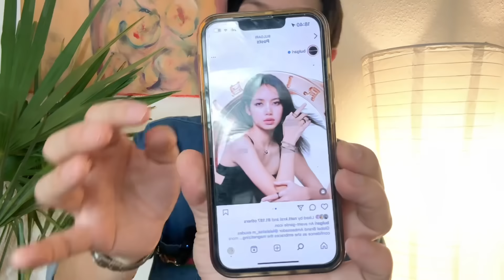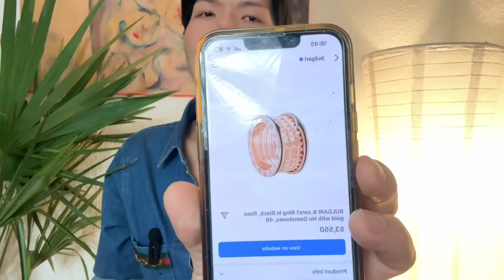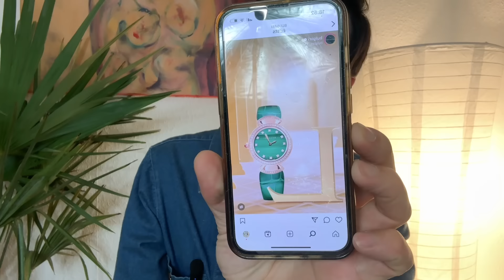ติ่งลิซ่าอยากโดนใช่ไหม? Eddyvoyage365 จัด😡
คลิปล่าสุด;
-Vogue ทำคอลัมน์อวยลิซ่าติ่งต้องกระโดดโหยง😜
-พรีเซ็นเตอร์คนใหม่ของ Louis Vuitton ต้องเป็นเธอ ONLY!👑👑👑